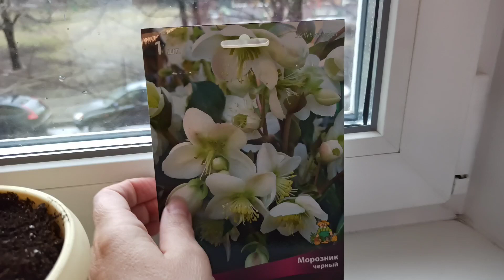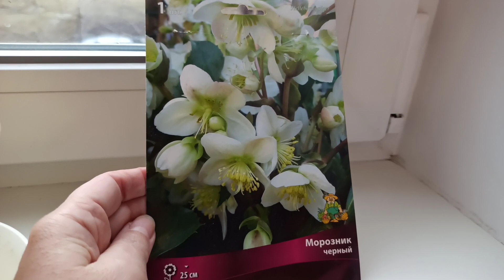Гиацинт, пеларгония, морозник. Видео микс.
В этом видео хочу поговорить немного обо всём!